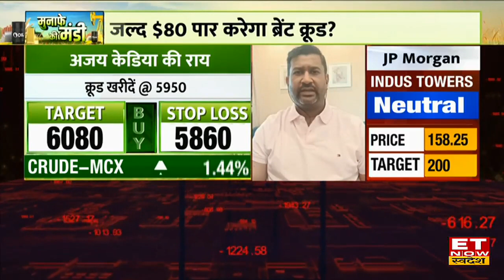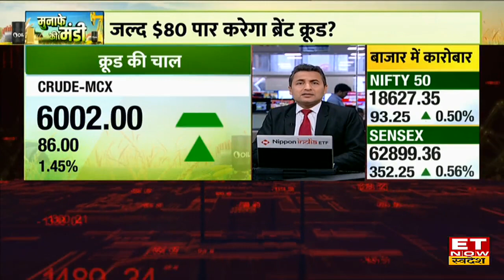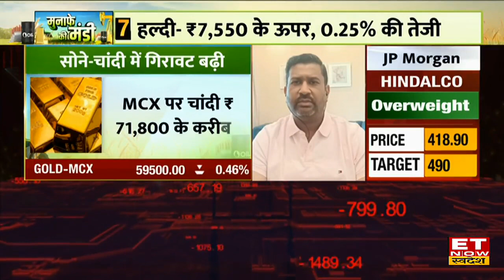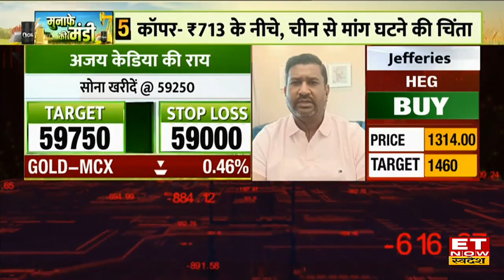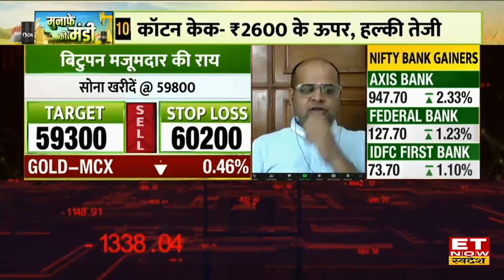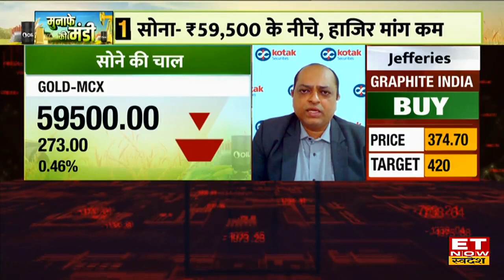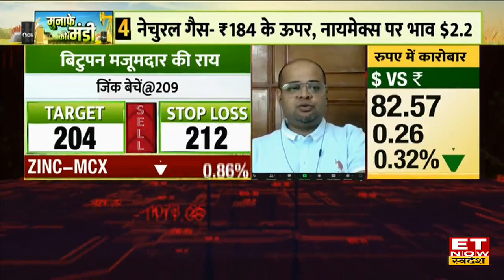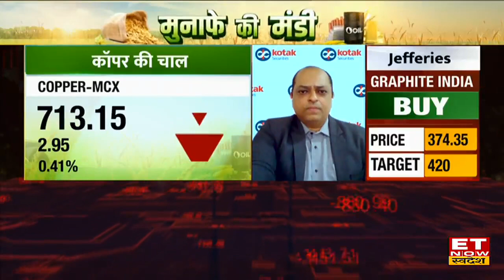Commodity Market : OPEC+ के फैसले से उछला Crude Oil, Gold & Silver में क्या करें ?| ET Now Swadesh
Crude Oil Price में एक बार फिर से तेज उछाल आया है,  दरअसल OPEC+ की बैठक में सऊदी अरब ने कहा है कि वो जुलाई में रोजाना तेल उत्पादन में 10 लाख बैरल की कटौती (Oil Production Cut) करेगा।  Gold & Silver की बात करें तो अभी भी दबाव जारी है।
सऊदी के फैसले का क्रूड पर असर?
क्यों कम हो रहा है सोने का भाव?
मॉनसून में क्यों हो रही है देरी?